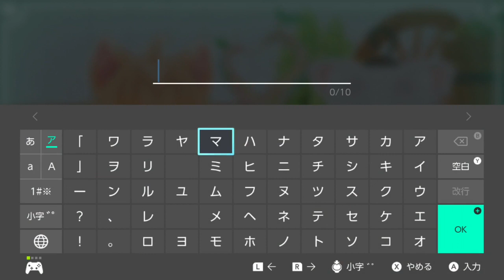【ネコトモ】オネェさんがかわいいネコ育てます！？ ★16【スマイルましまし】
ネコトモを実況していきます。